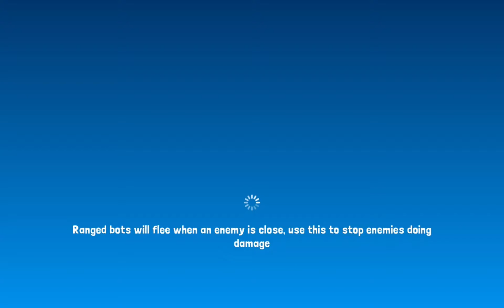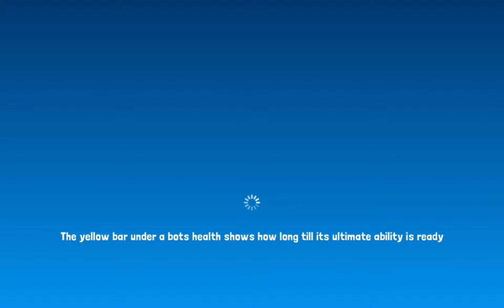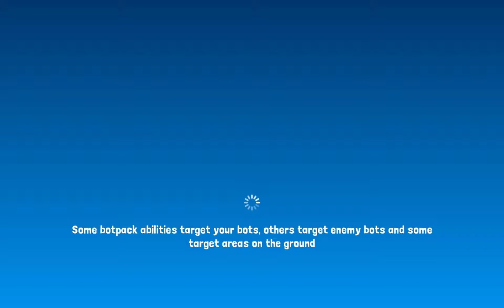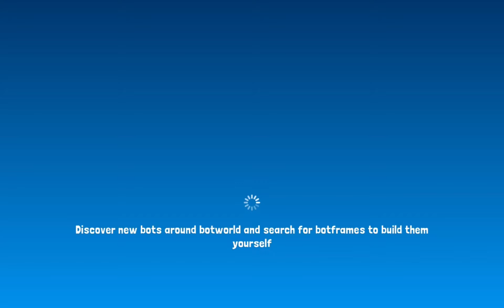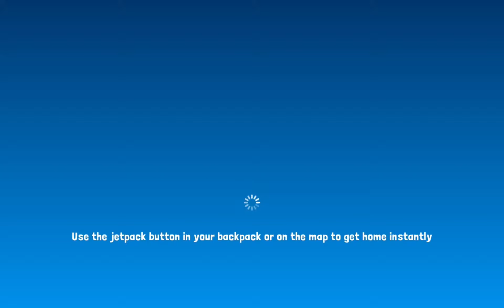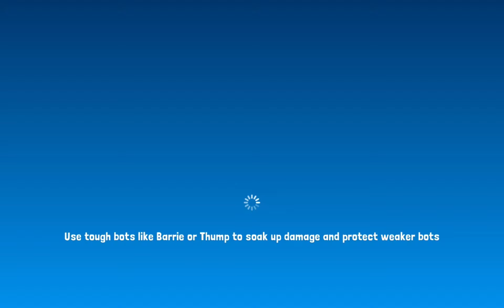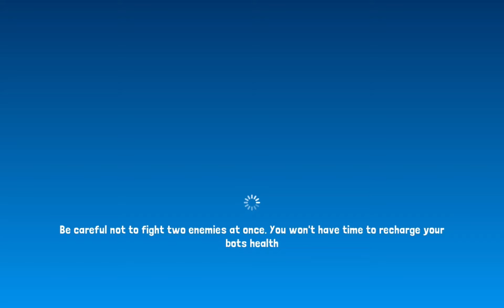BotWorld Adventure #2 : At the Southbank 🏖️